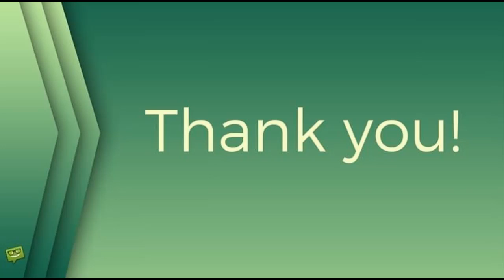Hvězda Modrého kódu David Gránský: Zákaz líbání!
Modrý kód,david gránský,polibky,líbání,zákaz